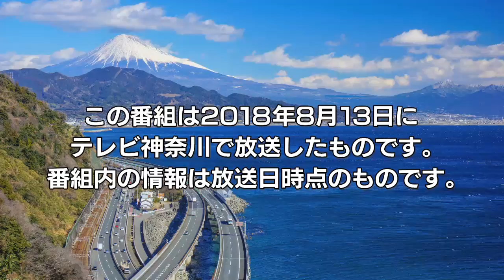なかなか日本！～高速道路女子旅～ #7 高速道路活用術でトクトクお買い物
■御殿場プレミアムアウトレット
静岡県御殿場市深沢1312
東名高速道路　御殿場ICから約2km